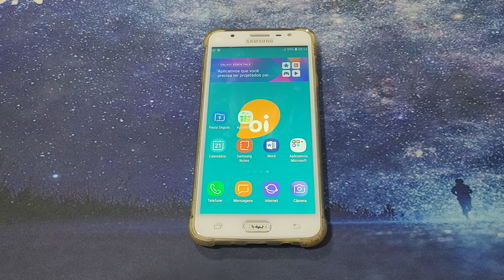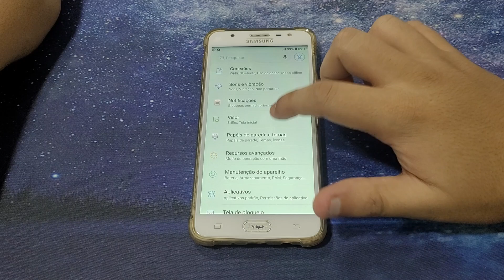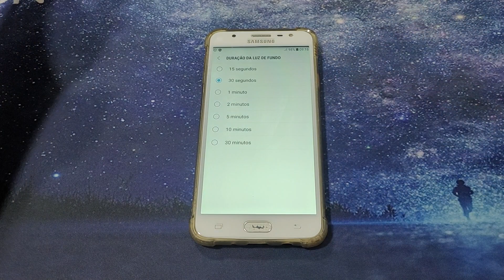Como aumentar a duração da luz de fundo da tela do Samsung J7 Prime - Passo a passo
Hoje estarei mostrando como alterar o tempo de atividade da tela do seu celular

✩ Redmi Note 9 64G / 128GB
✩ Redmi Note 9S 64G / 128GB
✩ Poco X3